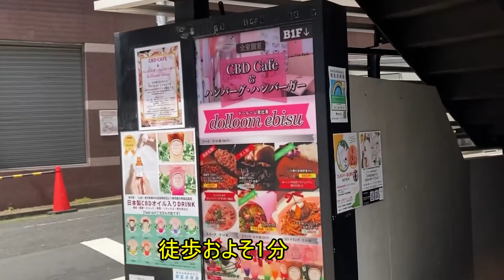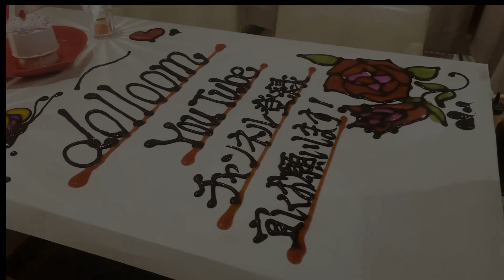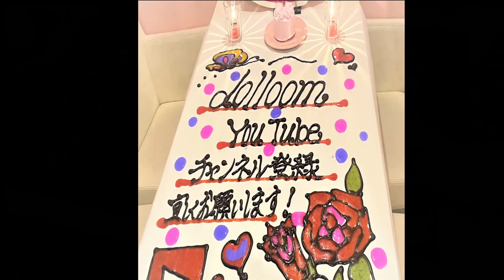【dolloom ebisu】公式ページが遂にスタート！感動のテーブルアートのお店！恵比寿徒歩１分。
dolloomの公式YouTubeがスタート！まずはご挨拶から。

東京都渋谷区恵比寿西1－9－7グランベル恵比寿西ビルB1
誕生日・記念日は感動のテーブルアートで
全室個室で「大切な方への」サプライズに
CBDcafe&ハンバーグ＆ハンバーガー
美味しい渋谷区プロジェクト入選
問い合わせ・予約・料理・飲み物・企業案件などは下記から